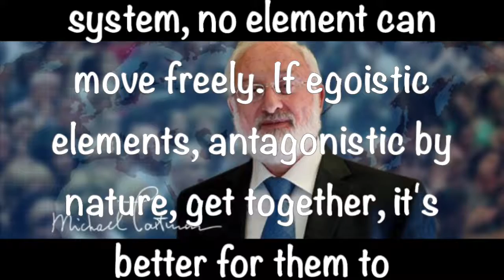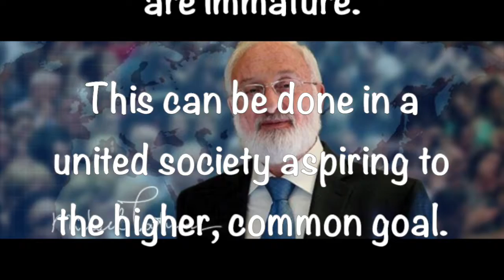From Rav Laitman’s Twitter - 1 5 2019